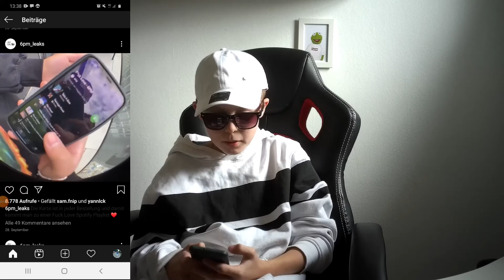Die neue Kollektion von 6pm Bewertung!(Love Hurts) Meine Meinung??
Ich hoffe, euch hat das Video gefallen.Wenn ja, könnt ihr gerne auch abonnieren und ein Like da lassen.Außerdem habe ich mir sehr viel Mühe gegeben.Was ist eure Meinung zu 6pm und zu Achraf generell? Schreibt es in die Comments!